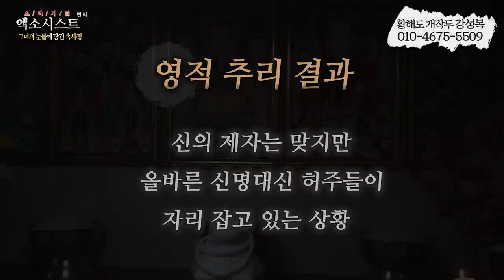[엑소시스트 외전 ] 신의교통정리...그녀의 눈물에 담긴 속사정-황해도 개작두 강성복 010-4675-5509 [ 서울점집/평창동점집]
그녀의 눈물에 담긴 속사정
그녀는 왜 신을 받았나?

상담전화 황해도개작두 강성복 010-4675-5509